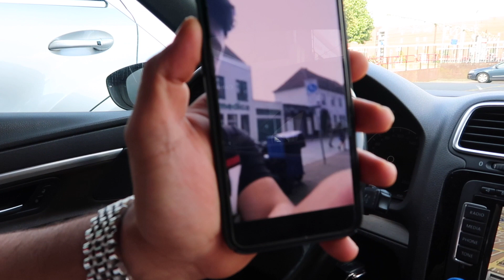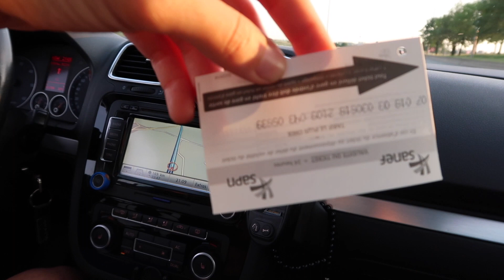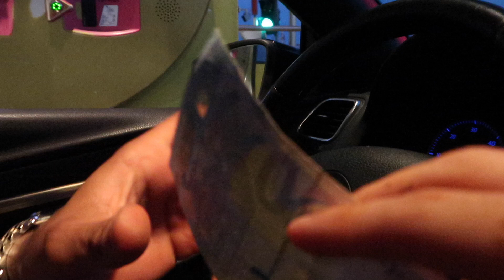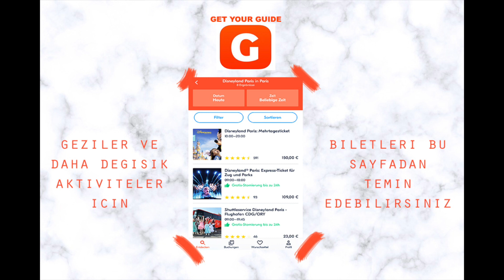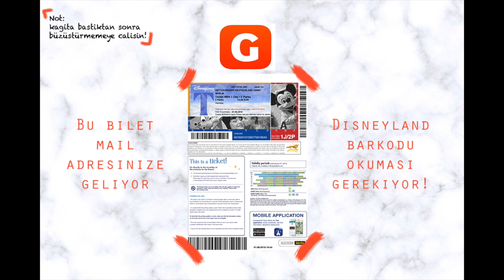Evlilik yildönümümüzde Disneyland Parise gidiyoruuuz! Tüm Bilgiler burada!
Selam canlar, biliyorsunuz 2. Evlilik yil dönümümüzde Disneyland Parise gittik :) Bu Videoda tüm Bilgiler Mevcut. Umarim begenirsiniz ve isinize yarar. Disneylandin icinde cektigimiz videoda bundan sonraki video olacak. Beni motive edin hemencik bitirip paylasiyim :) Yorumlarinizi bekliyorum. Öpüldünüüüüz

SNAPCHAT HAMIDE - hamide.66

SNAPCHAT SERKAN : srkan67